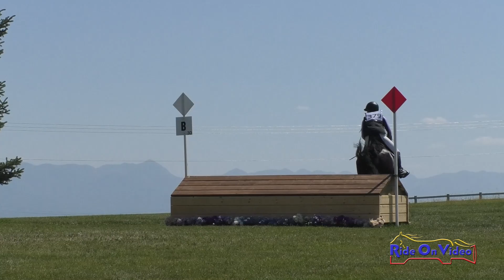379XC Ashleigh Racicot on Farley Novice 3-Day Cross Country Rebecca Farm July 2023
379XC Ashleigh Racicot on Farley Novice 3-Day Cross Country Rebecca Farm July 2023